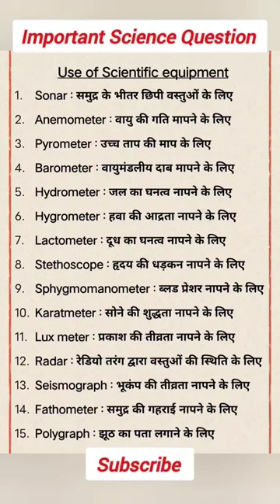Use of Important Science Equipment.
use of scientific equipments